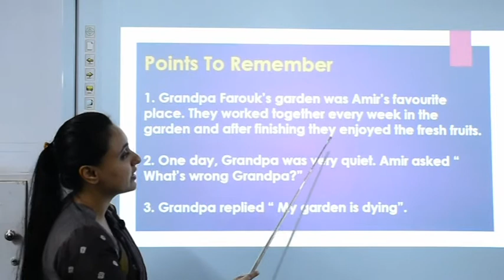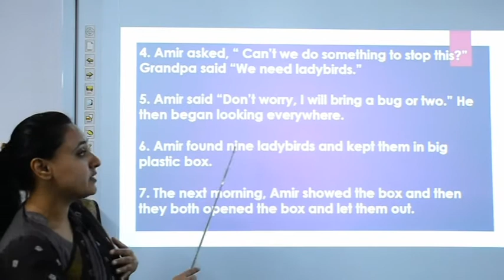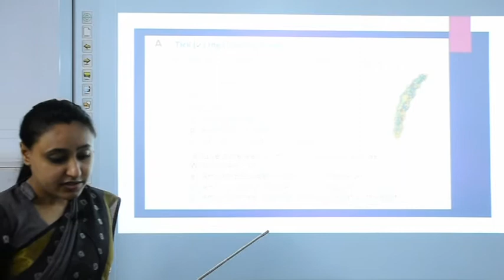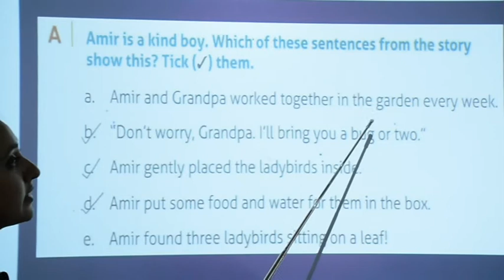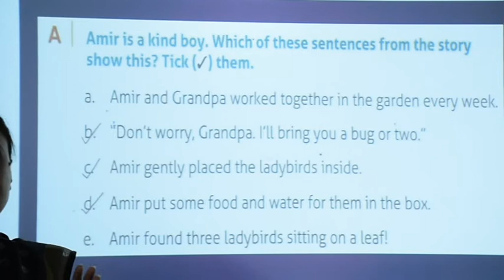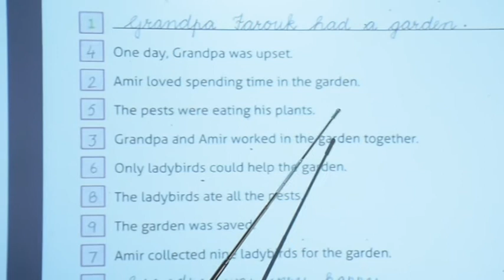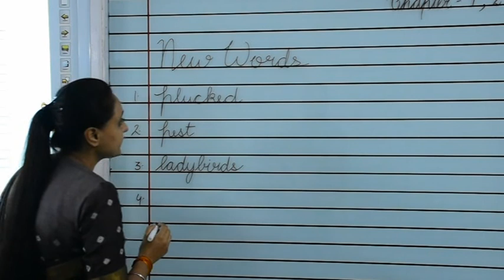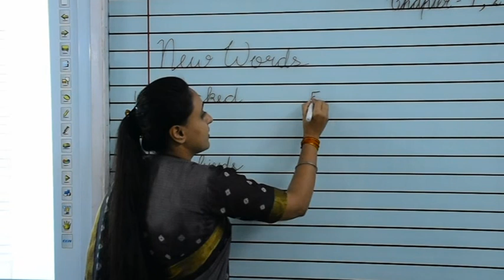Class 2 English Text Ch 2 {Revision}